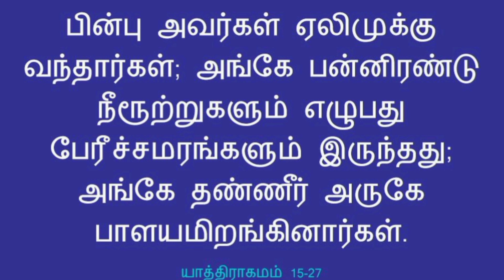ஆசீர்வாத நீரூற்று || 📖இன்றைய வேத வசனம் (07.07.23) || Today's Bible Verse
ஆசீர்வாத நீரூற்று

இந்த இனிய நாளை ஆண்டவரின் ஆசீர்வதத்தோடு தொடங்குங்கள்..